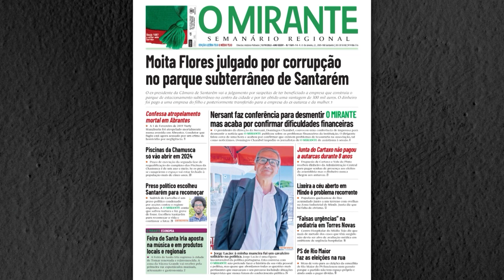Festas de São José animam Santarém até domingo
No Campo Infante da Câmara não vai faltar a música, gastronomia, diversões, artesanato e actividades equestres e taurinas

Santarém está em festa até domingo, 19 de Março, Dia de São José e feriado municipal na capital de distrito. As Festas de São José regressaram sem máscaras esta quarta-feira ao Campo Infante da Câmara com o popular Quim Barreiros a actuar na noite de abertura. O cartaz de concertos integra ainda nomes como Três Bairros, Ana Bacalhau, Fernando Daniel e Orquestra Típica Scalabitana.

Depois da habitual homenagem a Celestino Graça, o presidente da Câmara de Santarém, Ricardo Gonçalves, e outros autarcas inauguraram as festas, acompanhados por muitos convidados. No recinto não faltam actividades equestres, tauromáquicas e desportivas, diversões e artesanato. Há também um festival de sopas com associações de diversas freguesias e quatro tasquinhas exploradas por colectividades que vão servir petiscos e refeições.